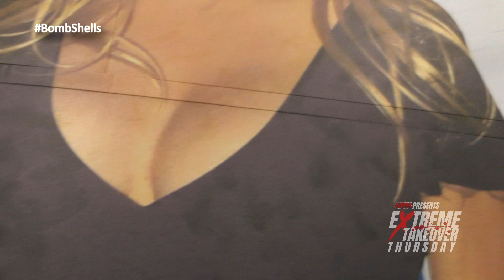ARW - "Extreme Takeover Thursday" - Episode #26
We start off episode #26 with  backstage interviews with Jerry Swirlz and Home Home Shopping Network Model and current reigning and defending ARW Bombshells Champion, Krissy Vaine! What will they have to say?

DEIMOS gets engaged to Teal Piper

Jerry Swirlz will Team up with his ex-girlfriend, Pamela Anderson to face Krissy Vaine (c) for the Bombshells Championship.

In the Main Event, "The Human Horror Show", Zack Monstar will compete  against Jason Dugan (c) for the Atomic Rapid Fire Championship.

Production:
CEO / Founder of Atomic Revolutionary Wrestling: Alex Red
Executive Producer: Blake Moia
Producer / Graphics: "The Voice" Gregg Allen